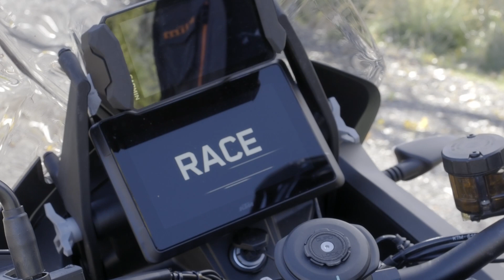Harley Davidson is the best when it comes to this one thing!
Zero Mile ADV is a beginners guide to adventure motorcycling from a true beginners perspective